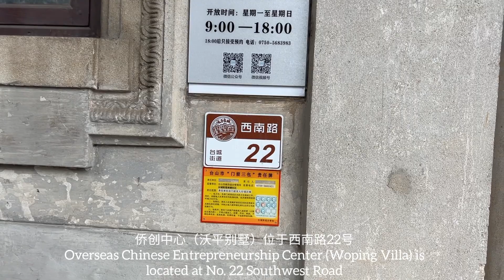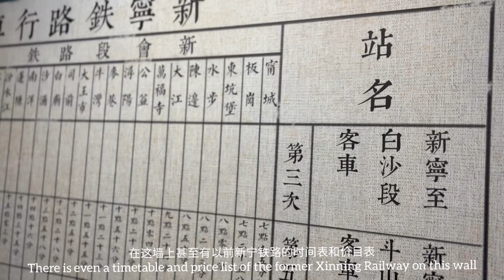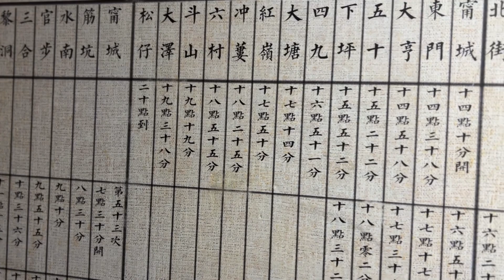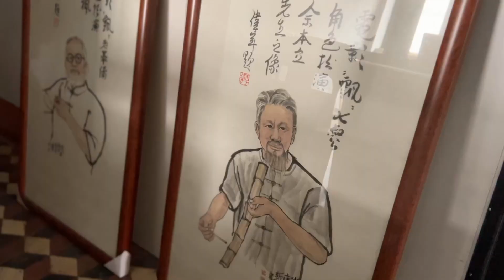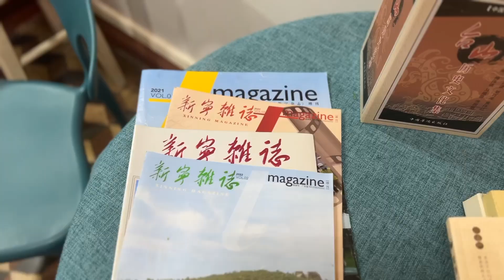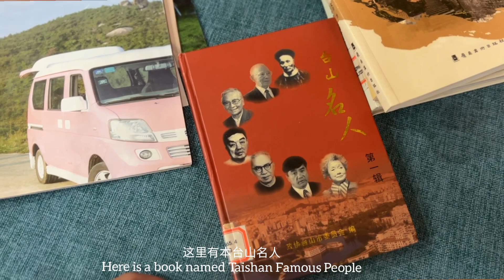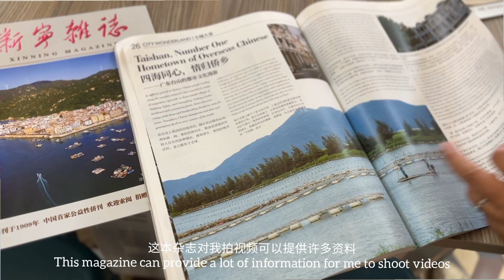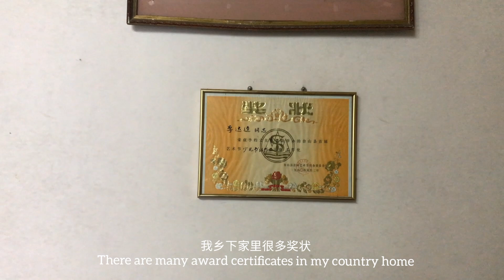通济河边的沃平别墅 Discover Taishan 97 探索台山第97集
通济河边的沃平别墅，华创中心
Woping House,  Overseas Chinese Entrepreneurship Center by the Tongji River